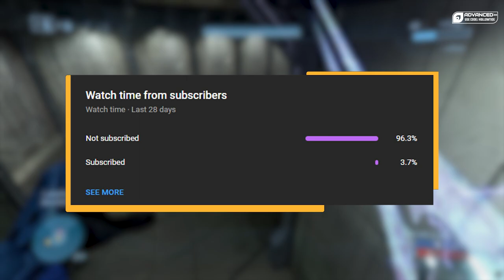Halo Infinite's Biggest Threat is The Master Chief Collection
In today's video, we discuss the... almost unfair advantage the Master Chief Collection has over Halo Infinite. MCC has become a beacon of Halo content, and is still receiving updates that can make some players compare it to the lack of updates and content that Infinite has, but fret not!